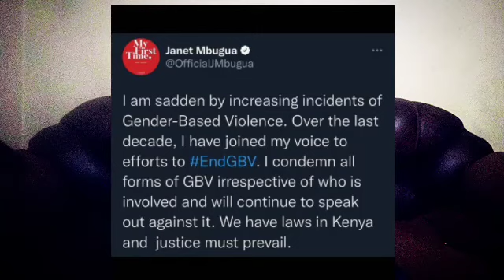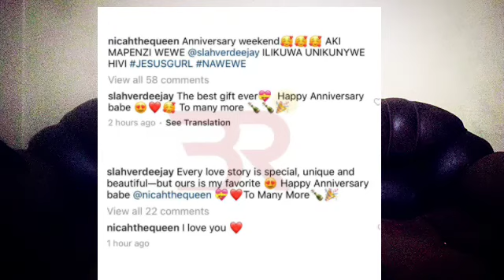JANET MBUGUA RESPONSE|NICAH THE QUEEN RELATIONSHIP|YEMI ALADE MEETS ED SHEERAN|KEILAH OYANDO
janet MBUGUA responds to husband's trending video.
YEMI ALADE MEETS ED SHEERAN.
NICAH THE QUEEN dating dj slava.
mulamwah celebrates daughter's KEILAH OYANDO first month.